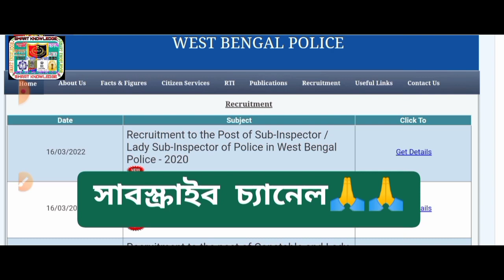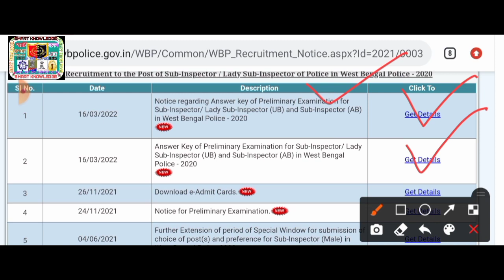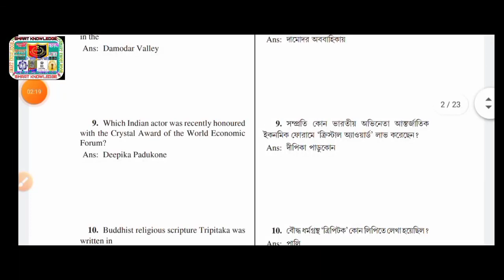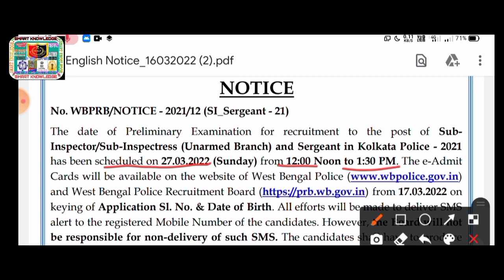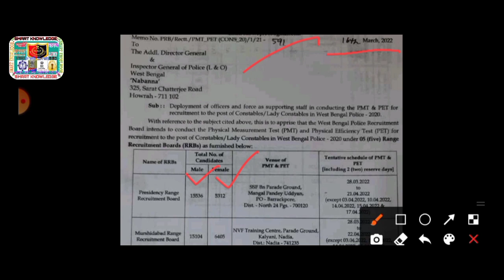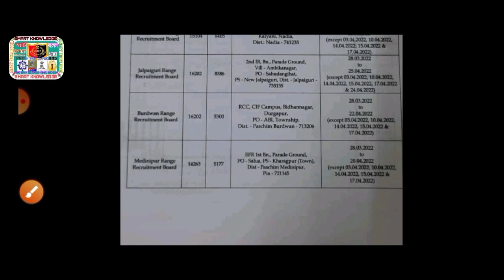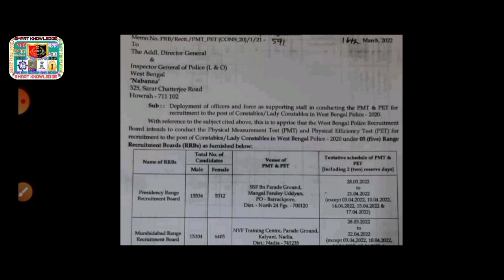🔥WBP কনস্টেবল PMT/PET তারিখ/কলকাতা পুলিশ/WBP-SI/সার্জেন্ট পরীক্ষা/গুরুত্বপূর্ণ আপডেট[🔥Official]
♦️WBP LINK -

wbp prelims result 2021
wbp preliminary exam 2021 cut off
wbp new vacancy 2022
wbp result
wbp court case update
wbp 2019 court case update
wbp 2020 court case update
wbp si prelims result 2021
wbp constable prelims result 2021
wbp constable preliminary exam
result 2021
wbp constable preliminary exam 2021 result date
wbp si prelims result date
wbp si prelims result
wbp si preliminary results 2021
wbp si preliminary exam result
kp si preliminary exam date 2022
kp si preliminary exam date 2021
wb kolkata police si exam date 2021
kolkata police si exam date 2022
kolkata police si preliminary exam date 2021
kolkata police recruitment 2022
kolkata police
kolkata police constable recruitment
kolkata police form fill up 2022
recruitment update
recruitment 2022
kolkata police constable form fill
up 2022
kolkata police constable cut off
marks
kolkata police constable syllabus
2022
wbp constable recrutment
wbp constable recruitment
process
wbp prelims cut off 2021
wbp preli result
wbp new recruitment 2022
wbp vacancy 2022
wbp recruitment update 2022
school service commission group c and group d
kp constable
kp constable salary
wbp result
karmasangsthan
karmasangsthan today
karmasangsthan paper
karmasangsthan bengali paper
karmasangsthan online
karmasangsthan patrika
karmakshetra
karmakshetra today
karmakshetra newspaper today pdf
karmakshetra news
karmakshetra newspaper
karmakshetra today news
karmakshetra paper